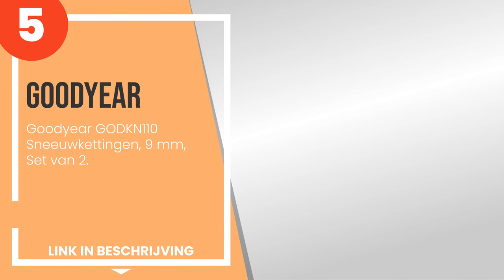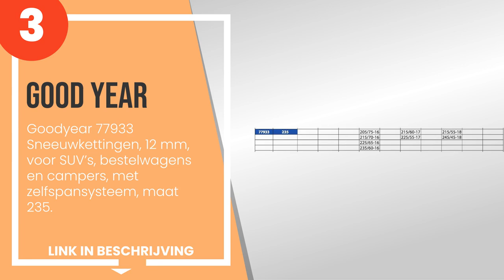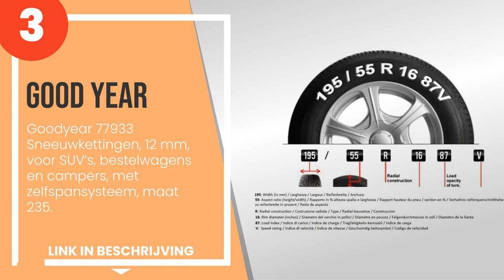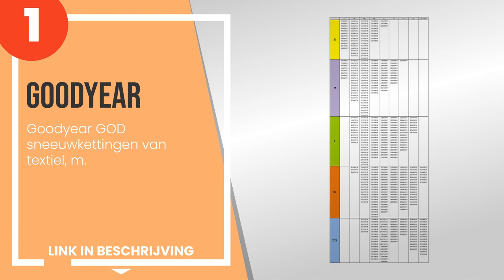De 5 beste goodyear sneeuwkettingen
1) Goodyear GOD sneeuwkettin... »
2) Good Year - Goodyear 7791... »
3) Good Year - Goodyear 7793... »
4) Good Year - Goodyear 7790... »
5) Goodyear GODKN110 Sneeuwk... »

✋ Hier de 5 beste goodyear sneeuwkettingen, op de markt verkrijgbaar.

-- Tijdindicatoren (Tijdstempels) --

00:00 - Intro
00:08 - 5) Goodyear GODKN110 Sneeuwkettingen, 9 mm, Set van 2.
00:50 - 4) Good Year - Goodyear 77903:”G9” sneeuwkettingen, 9 mm, maat ...
01:38 - 3) Good Year - Goodyear 77933 Sneeuwkettingen, 12 mm, voor SUV´...
02:25 - 2) Good Year - Goodyear 77910:”G9” sneeuwketting, 9 mm, maat 95...
03:05 - 1) Goodyear GOD sneeuwkettingen van textiel, m.